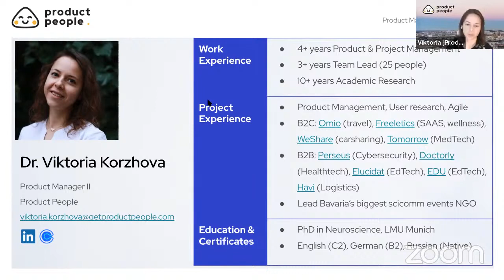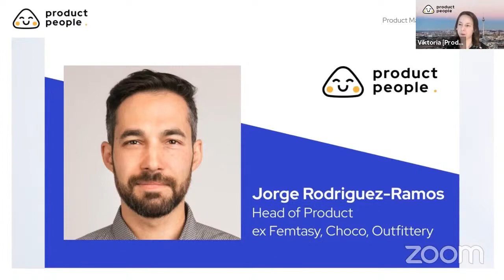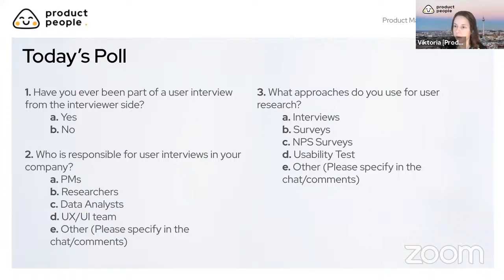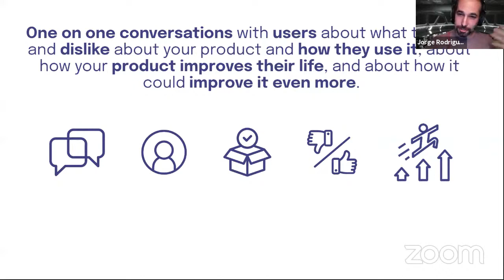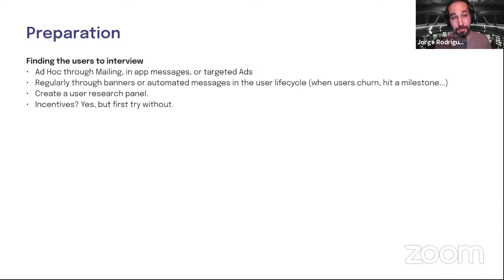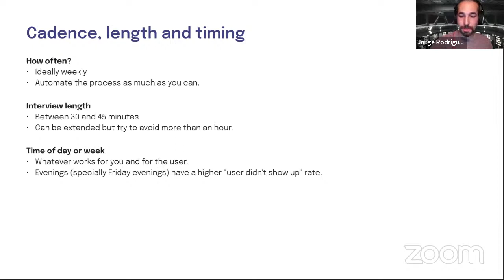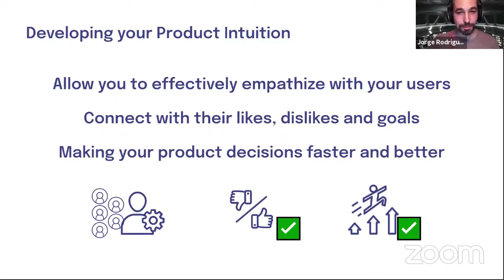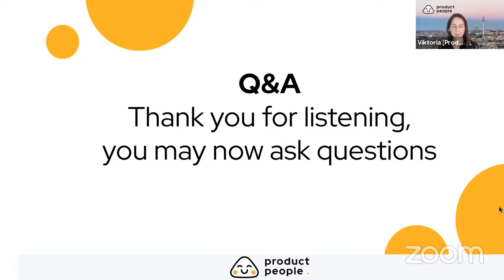💗 Getting to know your Users with User Interviews by Jorge Rodriguez-Ramos, Femtasy ex-HoP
Speaker: Jorge Rodriguez-Ramos, former Head of Product at Femtasy